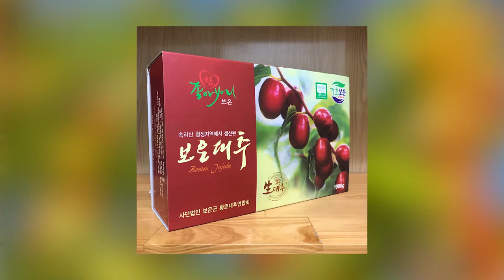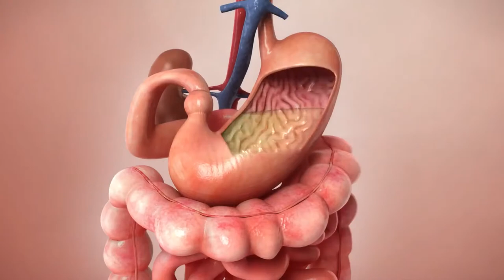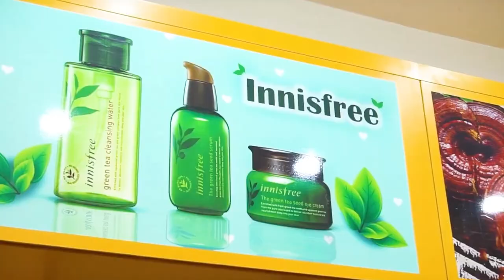Công Dụng Táo Đỏ Khô Hàn Quốc Đối Với Hệ Tiêu Hóa Như Thế Nào ? Koreashop24h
- Táo đỏ sấy khô Hàn Quốc 1kg là một loại thực phẩm rất giàu dinh dưỡng, nó có thể bổ sung sắt cho thai phụ. Các chuyên gia nghiên cứu đã chứng minh rằng táo đỏ rất có lợi cho dạ dày, bổ sung khí huyết, nhuận phổi. Thai nhi sẽ phát triển rất thuận lợi nếu các bà bầu khí huyết đầy đủ.
Táo đỏ có chứa lượng Vitamin C và Vitamin E phong phú, những  loại Vitamin này giúp cho làn da của phụ nữ mang bầu tươi sáng và đẹp hơn. Ngoài ra, nó còn giúp chống lại sự hình thành các vết nám, vết thâm trên khuôn mặt. Nó chứa giá trị dinh dưỡng rất cao với nhiều protein, lipid, axit amin, vitamin A, B2, C, P, các nguyên tố vô cơ như canxi, phốt pho, sắt, nhôm…
Ngoài ra táo Táo đỏ còn có tác dụng bổ gan, tăng cường cơ bắp, hạ huyết áp, an thần, dễ ngủ, hạn chế sự phát triển tế bào ung thư, làm tan đờm, giảm ho, cải thiện dinh dưỡng cơ tim…

Khi quả còn non có màu xanh lục, vỏ trơn bóng, có mùi vị tương tự như quả táo tây. Nhưng khi nó già hơn thì vỏ trở nên sẫm màu hơn để trở thành màu đỏ và vỏ nhăn nheo.

Táo đỏ mật được sử dụng như món ăn truyền thống của người Hàn Quốc, Triều Tiên, Việt Nam… Ngoài ra, nó cũng được dùng để làm mứt táo, làm chè táo, hoặc siro trà ngâm đường chứa táo đỏ được chứa trong các chai lọ thủy tinh, còn trà táo đóng hộp hay đóng túi cũng có sẵn
- 0O0
Xem thêm tại đây:
Tăng Cường Sức Đề Kháng Cho Con bằng Táo Đỏ Sấy Khô Hàn Quốc Hiệu Quả Cực Cao | KoreaShop24h
Công Dụng Của Táo Đỏ Sấy Khô Hàn Quốc Trong Việc Ngăn Ngừa Lão Hóa Sớm Của Chị em Phụ Nữ
Táo Đỏ Sấy Khô Hàn Quốc - Tăng Cường Hệ Thống Miễn Dịch cho bạn và cả gia đình | KoreaShop24h
Táo Đỏ Sấy Khô Hàn Quốc có tốt không - Lời Khuyên Dành cho các Bà Bầu | KoreaShop24h
Táo đỏ sấy khô Hàn Quốc có tác dụng gì ? Thần Dược cho sức khỏe của Người Cao Tuổi | KoreaShop24h
Những Món Ăn cực kì bổ dưỡng chế biến từ Táo Đỏ Hàn Quốc Sấy Khô , vừa là món ăn vừa là bài thuốc .
0O0
0O0
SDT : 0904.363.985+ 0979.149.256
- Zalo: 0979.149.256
- Facebook : Siêu Thị Hàn Quốc - Koreashop24h
- Địa chỉ : Số 2 Ngõ 79 Thụy Khuê - Tây Hồ - Hà Nội